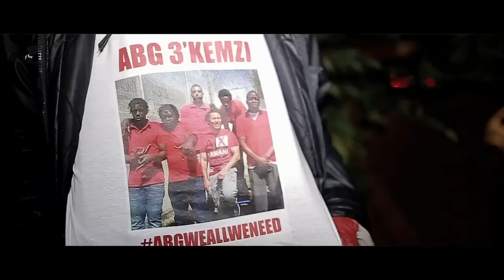Kemzi - Really try bang